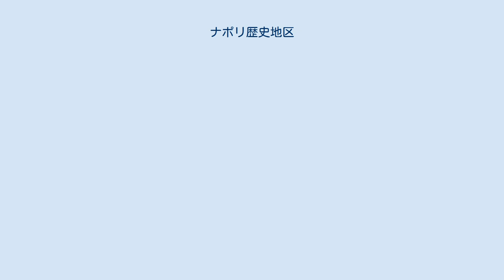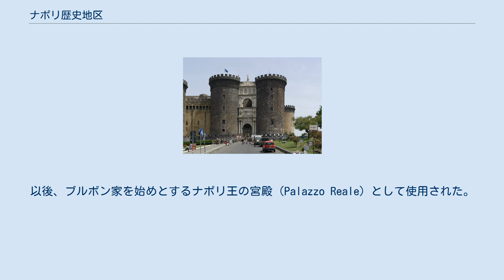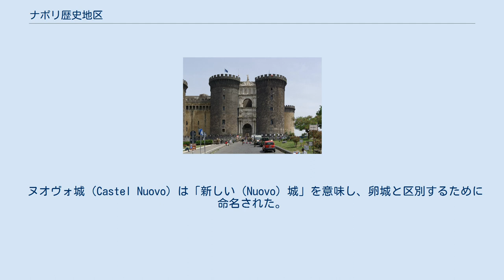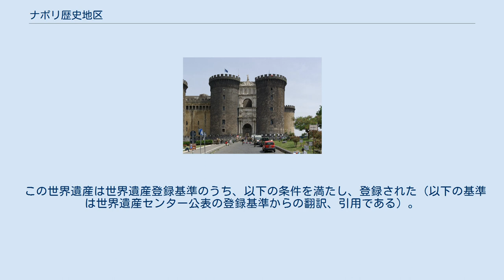ナポリ歴史地区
ナポリ歴史地区（ナポリれきしちく）は、イタリアのナポリのユネスコ、世界遺産の登録物件名。
 ナポリの起源は紀元前470年頃にギリシアの植民都市として建設されたことにさかのぼる。
当時の町の名前は新しい都市という意味でネアポリス（Neapolis）と呼ばれ、碁盤の目のように整然とした都市計画のもとに整備されていたと考えられている。
紀元前4世紀頃に古代ローマの支配下に入る。
62年と79年に地震が起こり、深刻なダメージをナポリにあたえたが、復興をとげた。
 11世紀にノルマン人のオートヴィル家が侵入してナポリを支配し、その後ホーエンシュタウフェン家の支配に入った。
13世紀に入ってアンジュー家がこの地でナポリ王国を興し、ナポリは繁栄を迎える。
16世紀前半にアンジュー家が衰えると、ナポリはスペインの支配下に入った。
 18世紀以降はブルボン家による支配を受けたが、1860年にイタリア王国へ併合され、その後は他の都市と比べて近代化が遅れ、衰退した。
 スペイン統治時代の17世紀初頭に、建築家ドメニコ・フォンターナの設計により建築された。
以後、ブルボン家を始めとするナポリ王の宮殿（Palazzo Reale）として使用された。
 卵城（it:Castel dell'Ovo、カステル・デッローヴォ）は、サンタルチア港の小島に突出して作られた要塞である。
もともとはローマ帝国にルクルスが建築した豪華な別荘であった。
 11世紀にノルマン人のオートヴィル家がナポリを支配すると、要塞として機能を拡大する。
ノルマン人がこの城を築くにあたって、基礎の中に卵を埋め込み、「卵が割れるとき、城はおろか、ナポリにまで危機が迫るだろう」と呪文をかけたことが城の名前の由来と言われている。
アンジュー家統治時代には税を納めるための倉庫に使われた。
 卵城の屋上からは、ナポリの街並み、サンタルチア港、遠くにヴェスヴィオ火山までが見渡せる。
 ヌオヴォ城（Castel Nuovo）は「新しい（Nuovo）城」を意味し、卵城と区別するために命名された。
別名アンジュー砦とも呼ばれる。
 13世紀にアンジュー家出身のナポリ王カルロ1世が、フランスのアンジェ城をモデルに建築したといわれている。
アンジュー家支配末期に度重なる戦闘の舞台となり、大きく破損するが、15世紀から18世紀にかけて改築されて、現在に残る。
正面に3つの円筒形の塔を持ち、2つの塔の間に凱旋門が建っている。
 サンテルモ城（Castel Sant'Elmo）はナポリの町を見下ろすヴォメロの丘の上に建つ。
アンジュー家により1275年頃、初期の城郭が建築され、その後、アンジュー家により拡張された。
16世紀には、スペイン人がナポリを支配するところになり、星型の近代城郭へと改修された。
 14世紀初めに完成。
正面は19世紀にゴシック様式に改装された。
 サンテルモ城の近く、やはりナポリの町を見下ろすヴォメロの丘の上に建つ。
建築家ファンザーゴの回廊など、豪華な装飾が残る。
 アンジュー家の手により、1310年頃に着工したゴシック様式の建物である。
第二次世界大戦中の爆撃で破壊されるが、戦後に再建された。
 ローマからバスまたは鉄道で2時間半から3時間ほど。